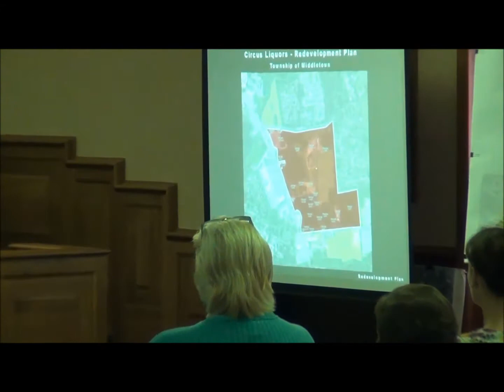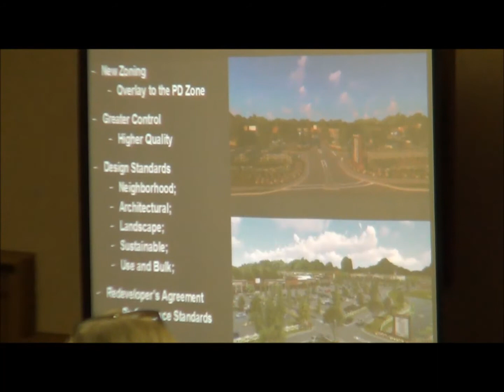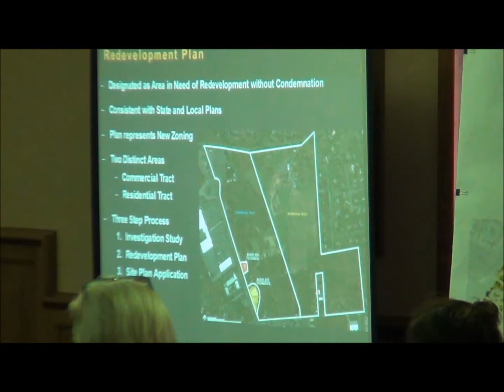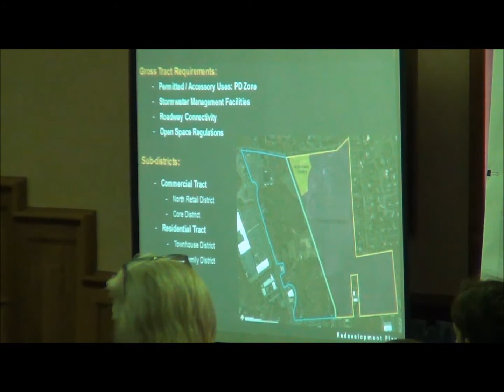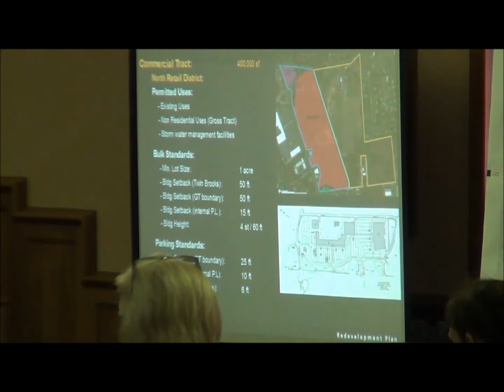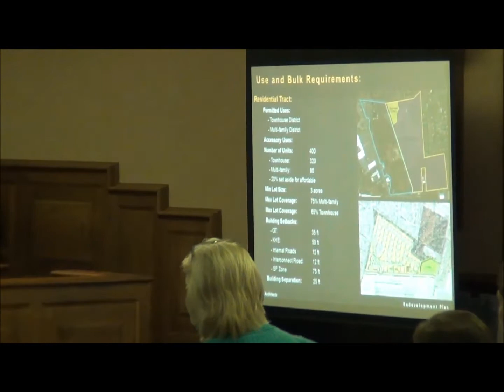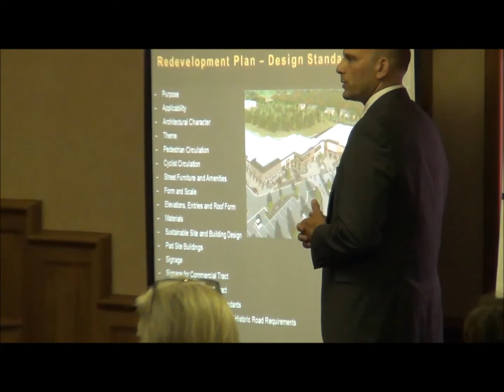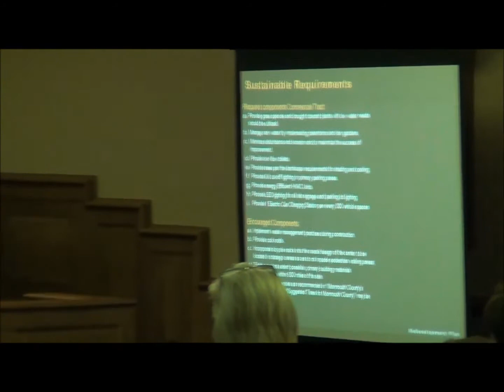August 13, 2018 Middletown Township Planning Board Meeting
This meeting was conducted to determine if the newly developed Planned Development is consistent with the Township Master Plan or designed to effectuate a purpose of the Master Plan.
The law states that it does not require public input during this process, but is left up to the Planning Board. The acting Chairman of the Planning Board decided that there will be no public input at this time and directed the members of the public to address their questions to the Township Committee during the public hearing before adopting this ordinance.
At the previous Township Committee, when this ordinance was introduced, the public was instructed to address all of their questions to the Planning Board .